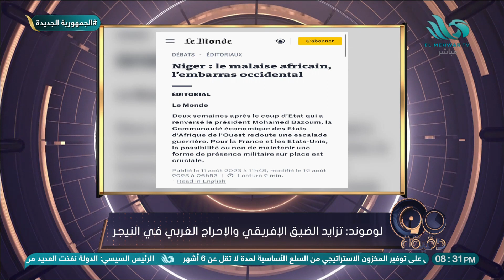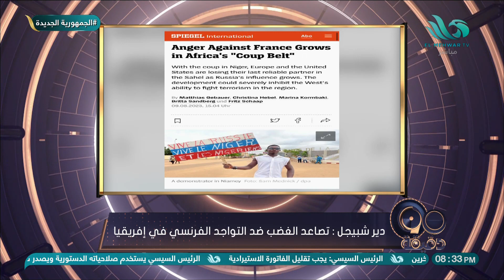اهتمام متزايد من الصحف الأوروبية بالأوضاع الإفريقية خاصة في النيجر.. هبة جلال توضح